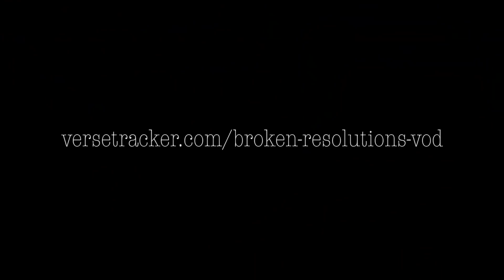TY THE POET VS YANETH | RAP IS FULL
Watch one of Ireland's youngest emerging talents, TY the Poet take on the loud and proud Brit, Yaneth.

It won BOTN due to the closeness of the contest and in part due to the impressive performance these two newcomers put on in a stacked card of experienced talent.